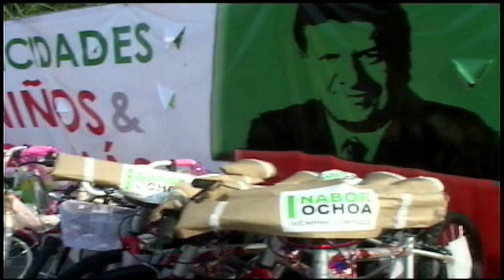Nabor Ochoa López, festeja a Madres y Niños de la colonia Mirador de la Cumbre II de Colima.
El Diputado Federal, Nabor Ochoa López, como cada año, llevó el Festejo  del día del Niño y de la Madre, en esta ocasión fue en la colonia, Mirador de la Cumbre II, dela ciudad de Colima, Colima.

Con una asistencia de más de 3,000 personas, que se dieron cita, para disfrutar de una tarde amena, con show de payasos, rifas, concursos y obsequios.

Con estas acciones, el Diputado Federal, refrenda su compromiso con los eventos sociales de la ciudadanía...  ¡Siempre Contigo!